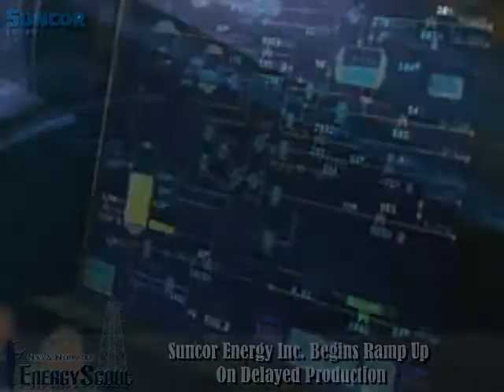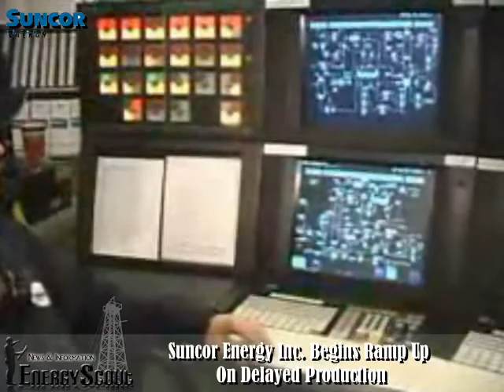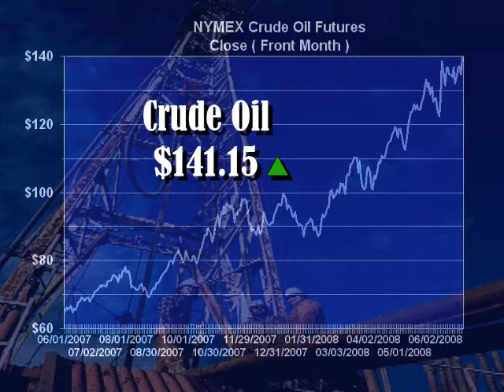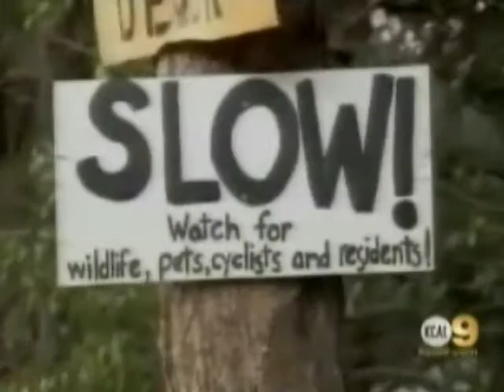EnergyScout 6-30-2008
Daily Energy News